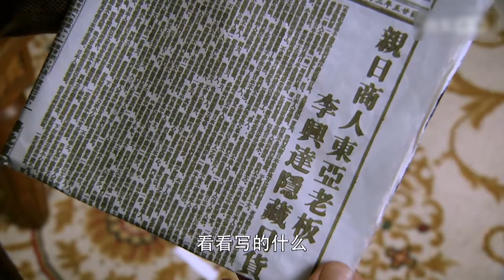【Mistress's Story】08 | Village woman Zhao Liying was kept as a lover byJin Dong. 💌CDrama Club